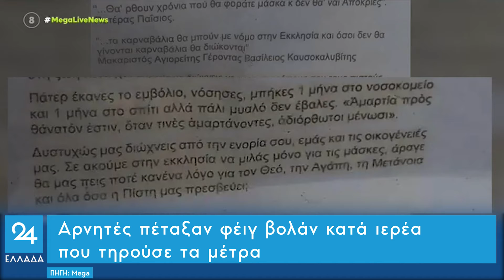Αρνητές πέταξαν φέιγ βολάν κατά ιερέα που τηρούσε τα μέτρα